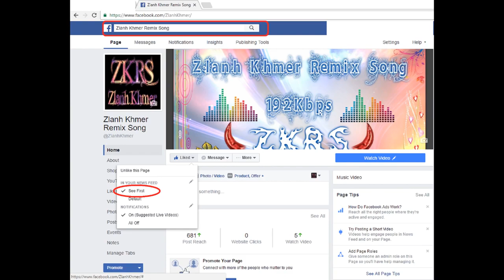Remix 2017 A Na Ta Pa Ti Ye On The Mix Khmer Remix Mrr Dj Theam NonStop Club Funky 3cha Music Dance